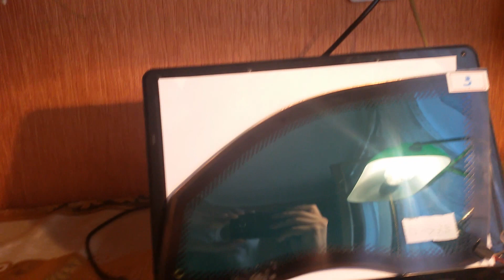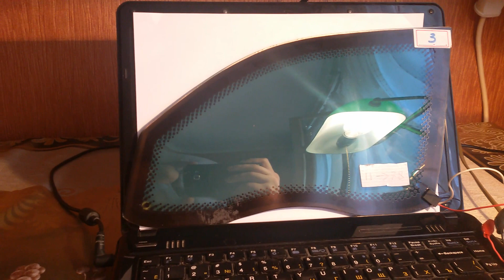Управляемая электротонировка Smart Glass - образец зеленого стекла